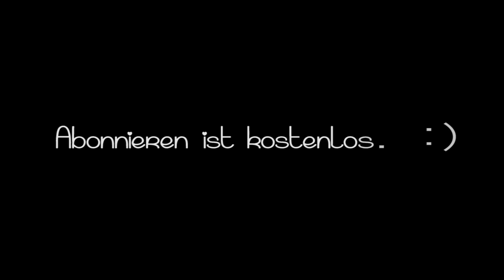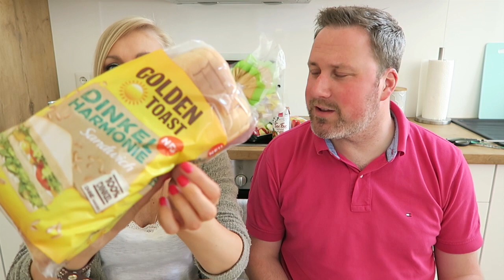UNBOXING Degusta PicknickBox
Vielen Dank für's Einschalten!! Bleibt bis zum Ende dran, Hendrik verspricht euch was. ;)

INSTAGRAM und SNAPCHAT:
Diana0380

ICH TRAGE IM VIDEO:
- im Gesicht: MAYBELLINE Matte + Poreless - 125, Physicians Formula Bronzer, tarte Blush - Exposed, Laura Mercier Highlight
- auf den Augen: MAYBELLINE ColorTattoo - Permanent Taupe, MakeUpGeek - BakeSale, Barcelona Beach, High Tea, ColourPop - Checkmate
- auf den Lippen: NYX MegaShine Gloss - Natural
- auf den Nägeln: flormar - N010